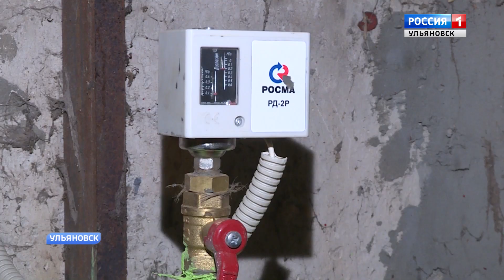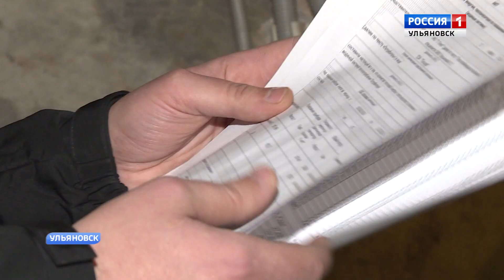Снизить плату за отопление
Снизить плату за отопление. Для многоквартирных домов, даже для «хрущевок», перелистнувших полувековой юбилей это вполне реально.